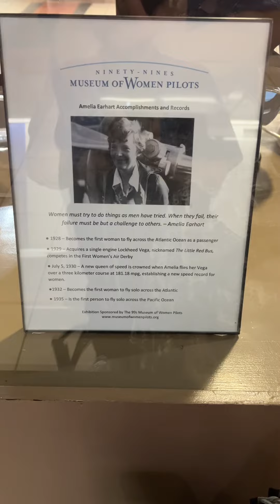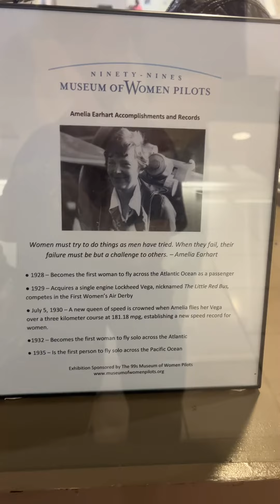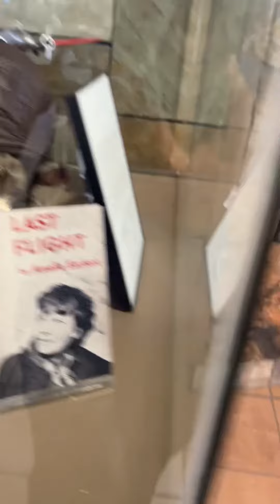Amelia Earhart Inspiring Record Breaking Legacy Here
Amelia Earhart Artifacts Display

Join host Lois Threlkeld at the Museum of Women Pilots for an exclusive look at Amelia Earhart artifacts displayed at Houston airport. Discover the journey and achievements of this pioneering aviator through rare memorabilia.
- Explore Earhart's early ventures: first woman to fly across the Atlantic in 1928 and competitive air racer in 1929.
- Delve into key milestones: setting a new speed record in 1930 and solo transatlantic flight in 1932.
- Examine artifacts including her Lockheed Vega plane model, photographs, and a copy of her book "Our Flight in the Friendship."
- See Earhart’s personal flight gear: her iconic hat and goggles.
- Reflect on her lasting impact on aviation and women's roles in aerospace through her documented quotes and achievements.
Inspiring Women in History: "women must try to do things as men have tried. When they fail, their failure must be a challenge to others."
— Lois Threlkeld [00:00:22 → 00:00:33]
Trailblazing Achievements in Aviation: "In 1932, Amelia Earhart becomes the first woman to fly solo across the Atlantic."
— Lois Threlkeld [00:01:20 → 00:01:28]
Mystery of Aviation History: "Here. Last flight."
— Lois Threlkeld [00:02:02 → 00:02:06]
Inspirational Moments in Aviation History: "Oh, my lord. How cool is that?"
— Lois Threlkeld [00:02:28 → 00:02:31]

**Subject:** 🛩️ Dive Into the Legacy of Amelia Earhart with Our Latest Video!
**Hello Adventurers!**
Are you ready to take flight with one of the most inspiring figures in aviation history? Our newest video, "Amelia Earhart Artifacts Display at Houston Airport," hosted by the vibrant Lois Threlkeld, is now live! Join us as we explore an incredible collection celebrating Amelia Earhart's groundbreaking achievements at the Museum of Women Pilots.
**Here’s what you’ll uncover in this video:**
1. **Trailblazing Achievements:** Learn about Amelia Earhart’s historic flights, including her solo transatlantic flight in 1932 and her monumental solo trip across the Pacific in 1935.
2. **Iconic Artifacts:** Get up close with personal items including Amelia's flight hat and goggles – pieces of history that bring her story to life.
3. **Amelia’s Philosophy:** Discover the inspiring quote by Amelia, “Women must try to do things as men have tried. When they fail, their failure must be a challenge to others,” and how it echoes through the generations.
4. **Visual Insights:** Feast your eyes on rare photographs of Amelia, from her posing by her car under her airplane to intense moments of her in action.
5. **Literary Legacy:** Take a glimpse at some of Amelia's written works, like "Our Flight in the Friendship," and other books that detail her adventurous spirit.
**Fun Fact:** Did you know Amelia Earhart was nicknamed the "Queen of Speed"? In 1930, she flew her Lockheed Vega at an impressive 181 mph, setting a new women's speed record!
We hope you enjoyed this journey into the past with one of the boldest figures in the history of aviation. Amelia Earhart’s spirit of adventure and determination continues to inspire us all.
Your support means the world to us. Hit that thumbs up if you loved the video, share it with your fellow history buffs and aviation enthusiasts, and subscribe if you haven’t already to stay updated with all our upcoming escapades.
Here's to soaring to new heights together!
**Fly high,**
**The Ladies of Justice League Team**
P.S. We love hearing from you! Drop a comment with your thoughts or any topics you’d like us to cover in future videos. ✈️